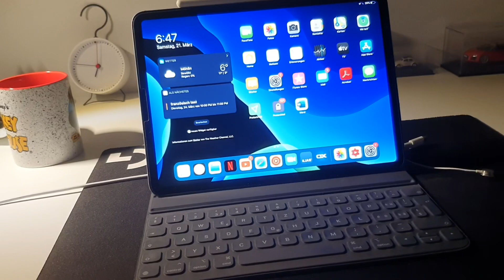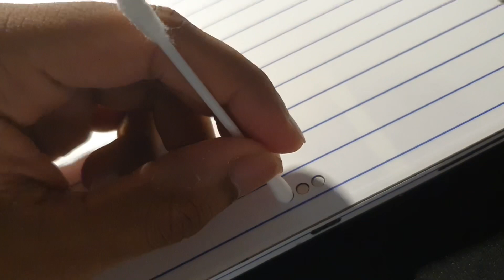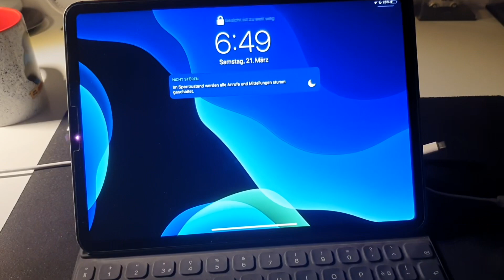How to fix Apple iPad Smart Keyboard Folio quick & simple! (works for every Apple smart keyboard)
This is a fix for every Apple smart keyboard for iPad which is not working. I am demonstrating the fix on the smart keyboard folio for iPad Pro but the fix will work for every iPad and smart keyboard since all models use the smart connector.